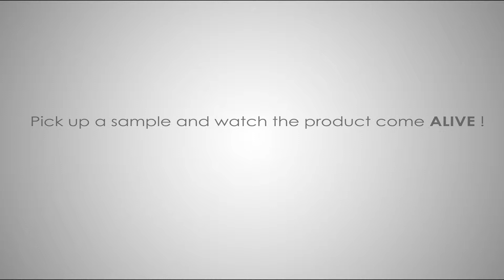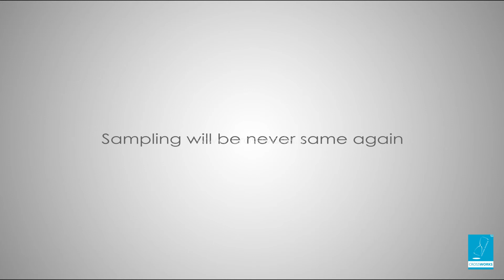Smart Sampler by UPREALITY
Sampling will never be the same again.
Check out this video of Smart Sampler from Upreality.

Crossworks is a next generation experiential marketing services agency with collective experience and proven capabilities across integrated marketing & digital activation solutions. We utilize creative & innovative technology solutions in our strategy and brand activation domains.